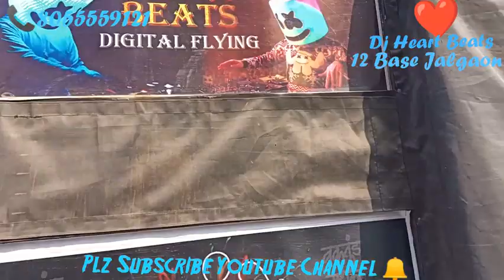Dj Heart Beats Flying 12 Base Savda Order 8055559121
Dj Heart Beats Flying 12 Base Sawda Order